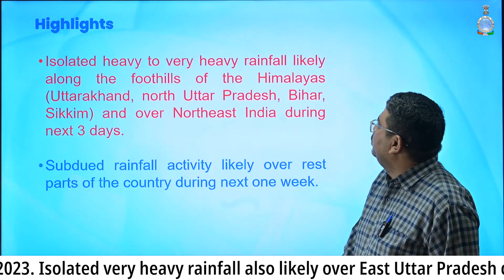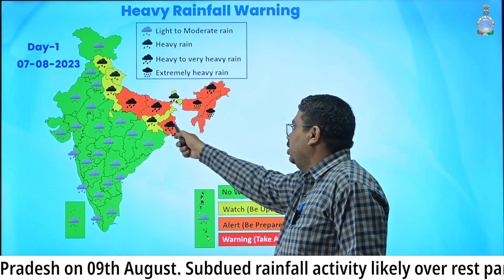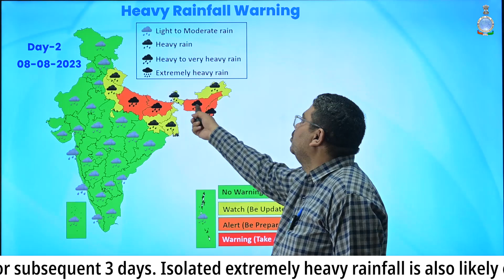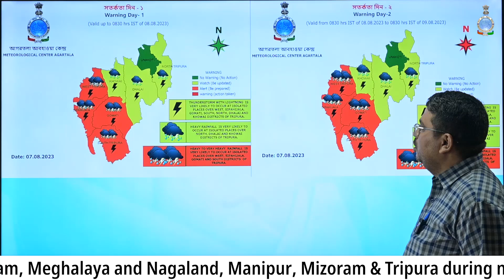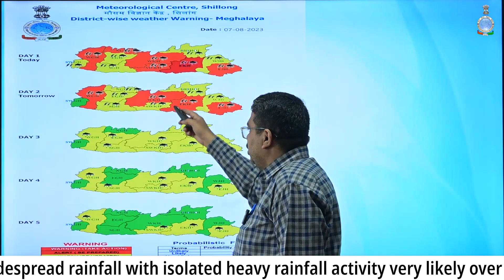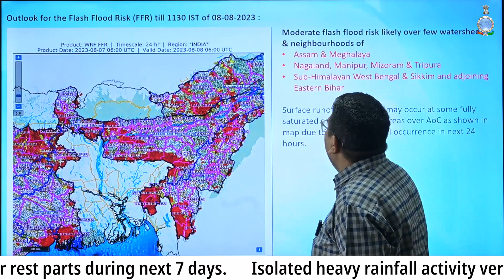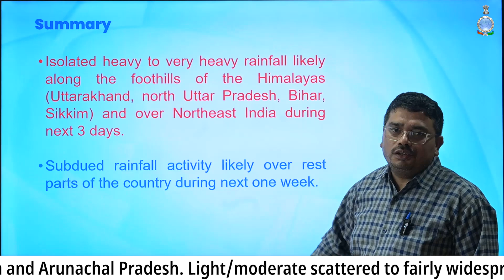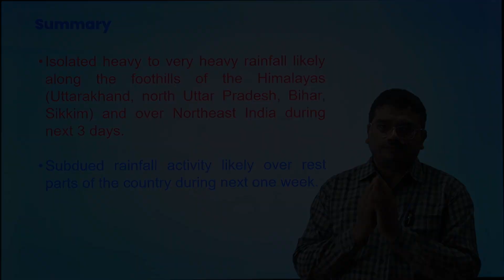Heavy rain likely in Uttarakhand, North UP, Bihar and Northeast states in next 3 days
Isolated heavy to very heavy rainfall likely along the foothills of the Himalayas (Uttarakhand, north Uttar Pradesh, Bihar, Sikkim) and over Northeast India during next 3 days.

Subdued rainfall activity likely over rest parts of the country during next one week.

heavy rainfall

heavy to very heavy rainfall